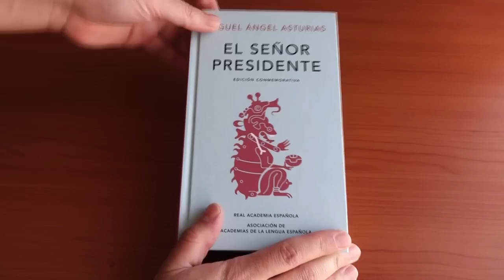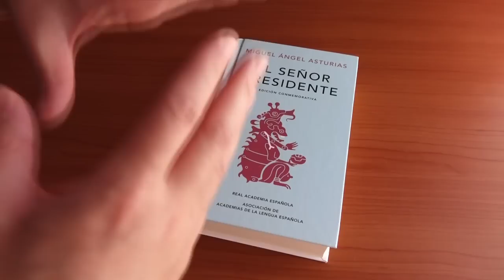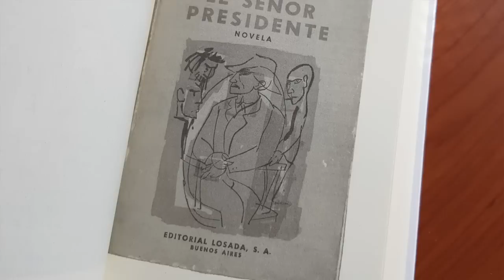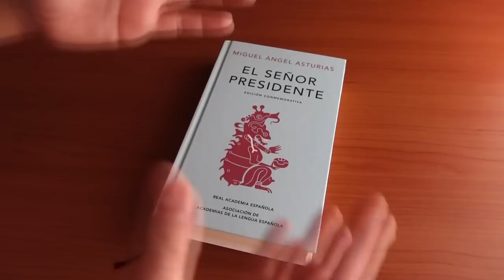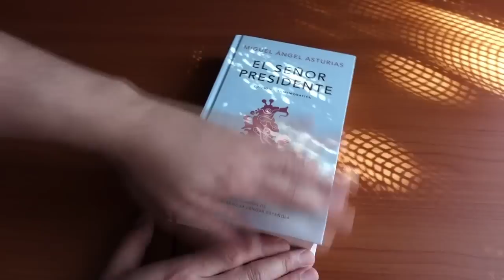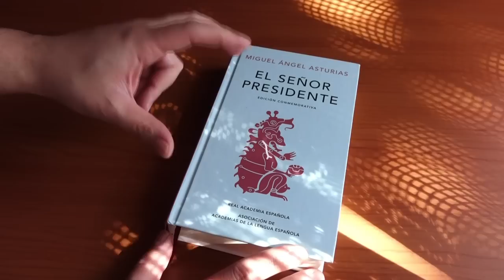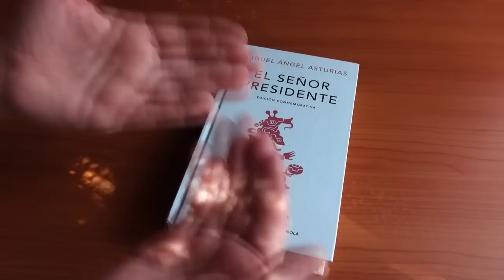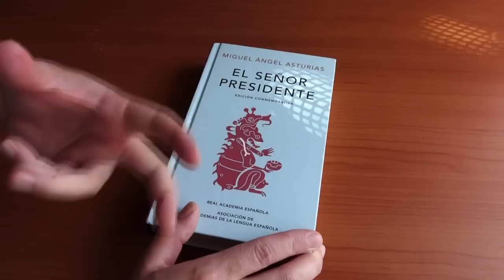El señor presidente. Miguel Ángel Asturias. Reseña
Miguel Ángel Asturias es uno de los pocos escritores latinoamericanos en ganar el Nobel de Literatura. El señor presidente es una de sus grandes obras.